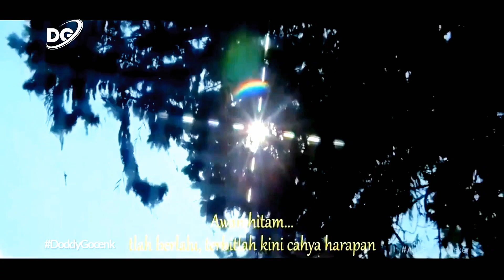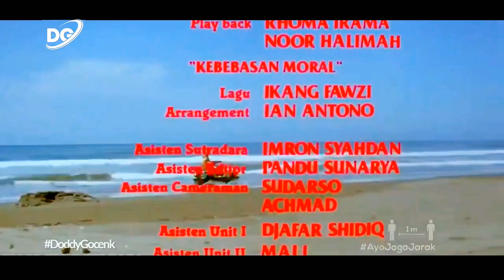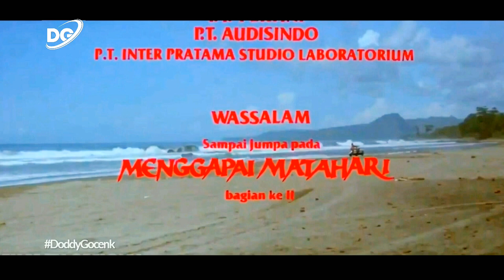Rhoma Irama ft Noer Halimah - Dag Dig Dug ( HD / Original stereo )